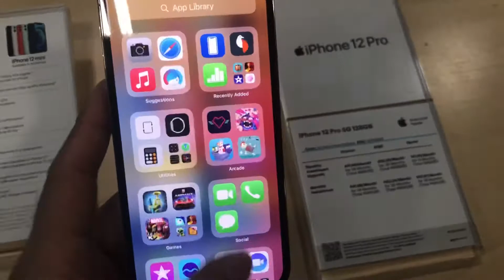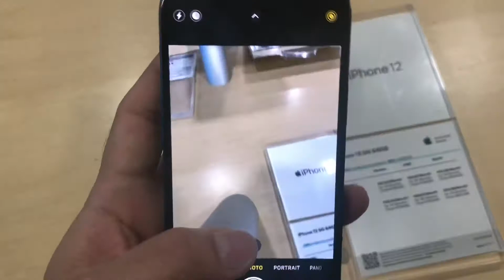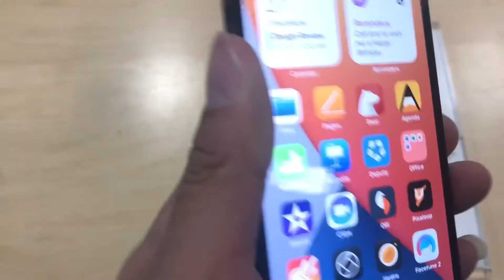trải nghiệm nhanh iphone 12 * iphone 12 pro || phone nào đáng mua hơn